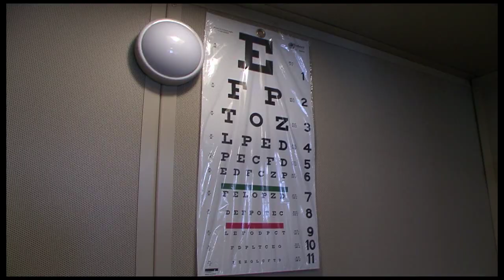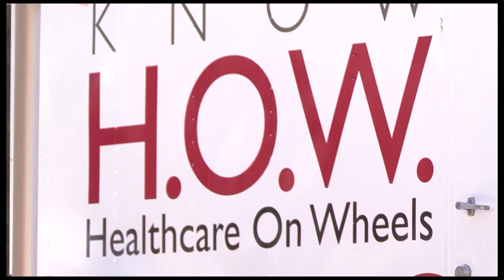RamReel: H.O.W. Health on Wheels Mobile Clinic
Thanks to the generosity of Forsyth Medical Center (FMC), the School of Health Sciences at Winston-Salem State University has a new tool in its arsenal to reduce health disparities in Winston-Salem -- a mobile clinic.